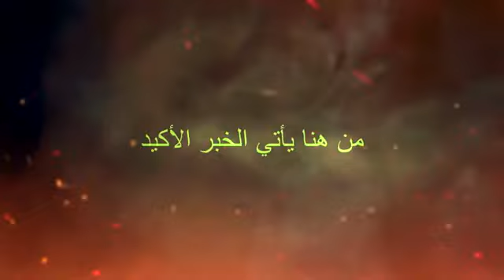شاحنة الازبال تحرق النفايات بمنطقة تعبر متنفسا لساكنة مدينة تيفلت